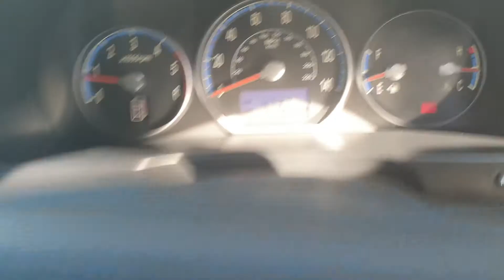Hyundai Santa Fe 2.2 Manual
Welcome.

On sale today we have a Hyundai Santa Fe 2.2 Manual + Diesel + Climate + Cruise control + Parking Sensors + 2 Keys +, Tow Kit + Recent MOT + History + Heated Leather + Looks And Drives Superb + Stunning 4x4 +

We are located on the A5 Cannock WS11 0BG.

Easy to park and find 50 metres from Screw Fix and B and Q.
We have been providing cars to customers in the area for in excess of 25 years !

All vehicles are HPI checked for your security against accident damage also finance and other 3rd party interest.

We take part exhanges and offer finance (FCA Regulated and ICO Registered)

UK delivery option with in house drivers to your doorstep.

Warranty is on all vehicles and extension options available.

Visit Us @scsws11.co.uk